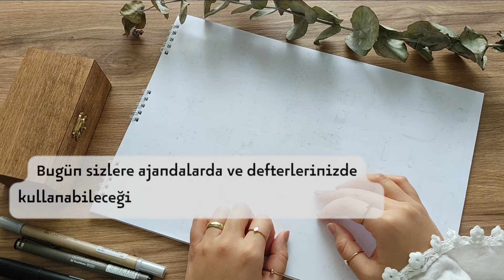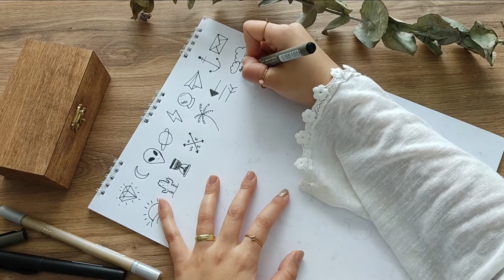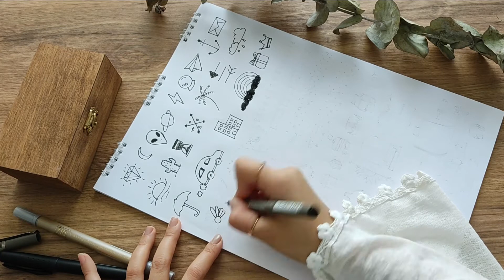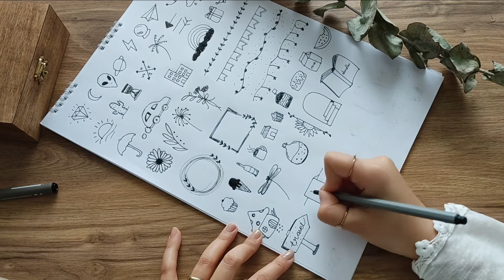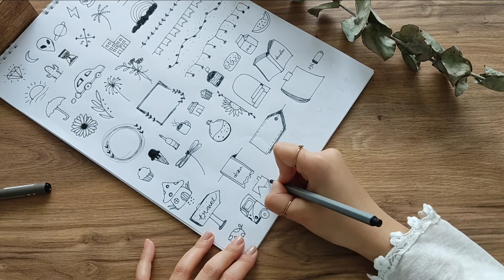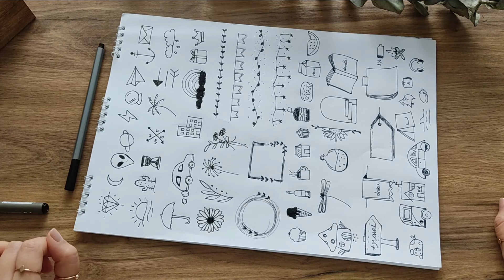60 BULLET JOURNAL DOODLE IDEAS | Easy Doodle Ideas | Ajanda ve Defterler için 60 Çizim Fikri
60 BULLET JOURNAL DOODLE IDEAS | Easy Doodle Ideas | Ajanda ve Defterler için 60 Çizim Fikri videosu ile karşınızdayım :)
Bullet journal ajanda ve defter kullanımınızda süslemek için kolayca çizebileceğiniz çizimler hazırladım. Bitki çizimleri, kahve fincanı çizimleri, tatlı çizimleri, küçük not kağıtları çizimleri için videoyu izlebilirsiniz. Diğer aylar için daha yaratıcı videolar için takipte kalmayı, fikir ve önerilerinizi yorumlara yazmayı unutmayın. İyi seyirler🌸
Yanımda olduğunuz için teşekkür ederim :)